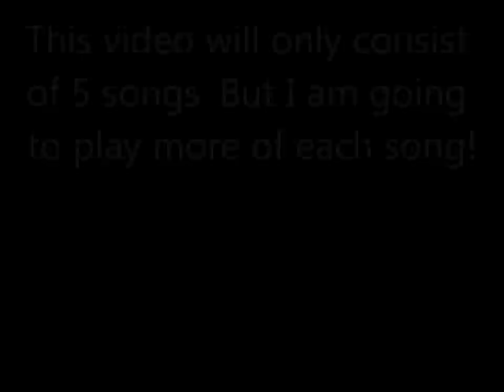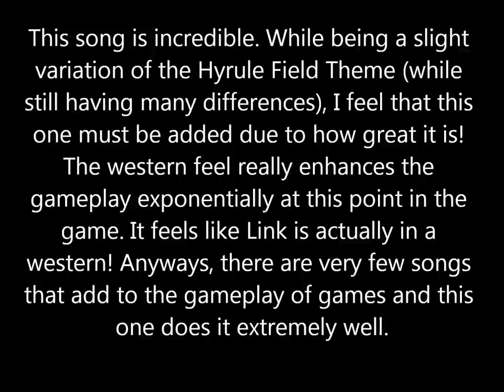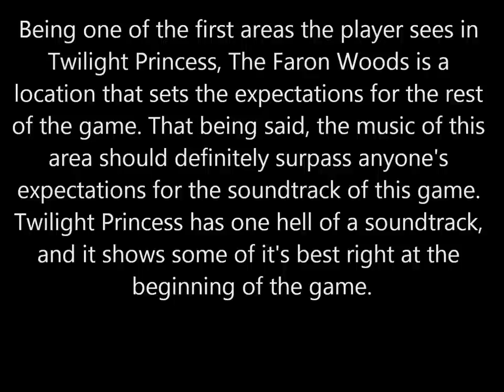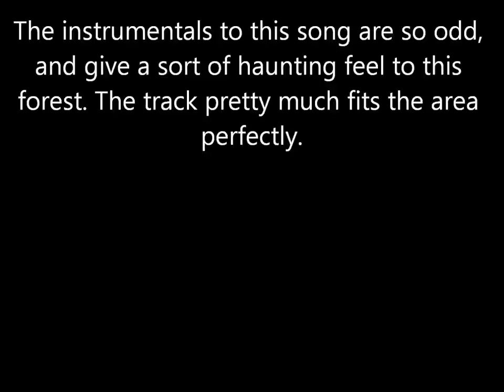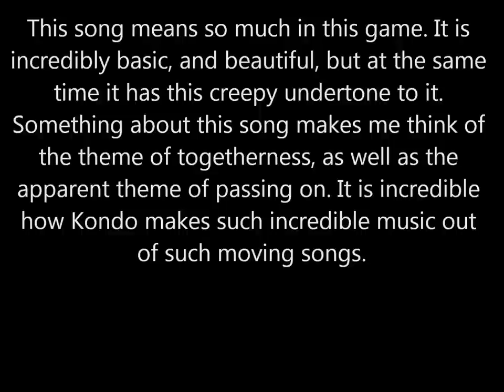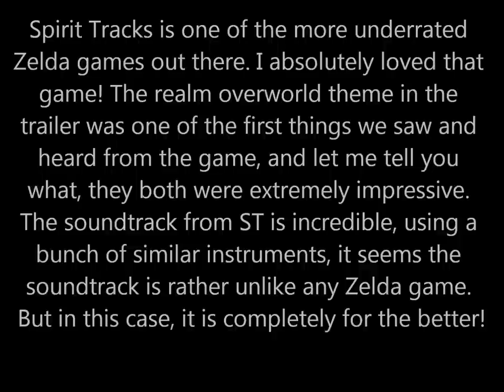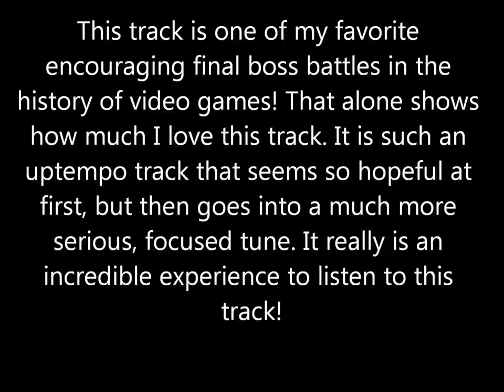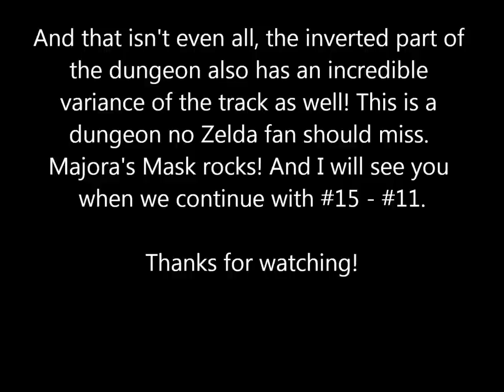Top 100 Zelda Songs! #20 - #16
Quick Reference:

0:19 : #20
1:27 : #19
3:20 : #18
4:53 : #17
6:15 : #17.5
7:27 : #16

Previous rankings:
#100 - Guessing Game House (ALttP)
#99 - Market (OoT)
#98 - Death Mountain (LoZ)
#97 - Cave (ALttP)
#96 - Fortune Teller (ALttP)
#95 - Temple of Time (OoT)
#94 - Sad Theme (OoA)
#93 - Overworld (Z2)
#92 - Title Theme (OoT)
#91 - Title (Z2)
#90 - Dark World Dungeon (ALttP)
#89 - Horse Race (OoT/MM)
#88 - Deku Tree (OoT)
#87 - Pirate Fortress (MM)
#86 - Overworld Intro (LA)
#85 - Snowpeak Ruins (TP)
#84 - Jalhalla (WW)
#83 - Church (ALttP)
#82 - Lost Woods (OoA/OoS)
#81 - The Light Spirit Appears (TP)
#80 - Wind Temple (WW)
#79 - Guremia's Wagon (MM)
#78 - Shadow Temple (OoT)
#77 - Firestone Lake (FoE)
#76 - Windfall Island (WW)
#75 - Gerudo Desert (TP)
#74 - Linebeck's Theme (PH)
#73 - Sanctuary Theme (ALttP)
#72 - Map Theme (WoG)
#71 - Lon Lon Ranch (OoT/MM)
#70 - Battle (Z2)
#69 - City in the Sky (TP)
#68 - Sled Game (TP)
#67 - Fire Temple (OoT)
#66 - Kokiri Forest (OoT)
#65 - Middle Boss Theme (MM)
#64 - Dinosaur Boss Battle (OoT)
#63 - Tower of the Gods (WW)
#62 - Labyrinth (TLoZ)
#61 - Mt. Crenel (MC)
#60 - Gra-a-andma (WW)
#59 - Kotake and Koume (OoT)
#58 - Astronomical Observatory (MM)
#57 - Mini Boss (WW)
#56 - Sheik (OoT)
#55 - Hyrule Field (Night) (TP)
#54 - Hyrule Castle (ALttP)
#53 - Nortinka (FoE)
#52 - Hyrule Field (OoT)
#51 - Battle with Ganon (ALttP)
#50 - Forest Haven (WW)
#49 - Zora's Domain (OoT)
#48 - Kakariko Village (TP)
#47 - Deku Nut Palace (MM)
#46 - Triforce Chamber (ALttP)
#45 - Reincarnation of Majora Battle (MM)
#44 - Spirit Temple (OoT)
#43 - Palace (Z3)
#42 - Boss Battle Theme (OoT)
#41 - Swamp, Mountain, Ocean, Canyon Themes (MM)
#40 - Gohdan (WW)
#39 - Boss Battle (MM)
#38 - Kakariko Village (ALttP)
#37 - My Grandma (WW)
#36 - Turning into a Rabbit (ALttP)
#35 - Manager House Council Room (MM)
#34 - Water Temple (OoT)
#33 - Outset Island (WW)
#32 - Dark Mountain Forest (ALttP)
#31 - Clock Town (MM)
#30 - Blizzeta 2nd Form (TP)
#29 - Great Palace (Z2)
#28 - Ballad of the Wind Fish (LA)
#27 - Meet Ilia (TP)
#26 - Lake Hylia (TP)
#25 - Ocean (WW)
#24 - Forest Temple (OoT)
#23 - Queen Rutela's Theme (TP)
#22 - Forest (ALttP)
#21 - Ganondorf Battle (OoT)

For anyone preparing to watch this list, I did not include any tracks that either.
1. Were played by the character. (Ocarina Songs, Wind Waker Songs, Howl Songs), I'm saving those for something else.
2. Songs that are remakes of songs from the earlier games. (I have included the original if I did include one)

I had a ton of fun making this video. Got to listen to some of my favorite songs, and it was fun to put all these great songs along with video! See you tomorrow for the next 10! They will be posted in increments of 5 again like today so they will be up at separate times.

All songs are owned by Nintendo
Songs are composed by Koji Kondo, Akita Nakasuka (for the Zelda 2 songs)
Twilight Princess Songs are composed by Koji Kondo, Toru Minegishi, and Asuka Ohta.
Wind Waker tracks composed by Koji Kondo, Kenta Nagata, Toru Minegishi, and Hajime Wakai.
CDi Zelda games are composed by Tony Trippi